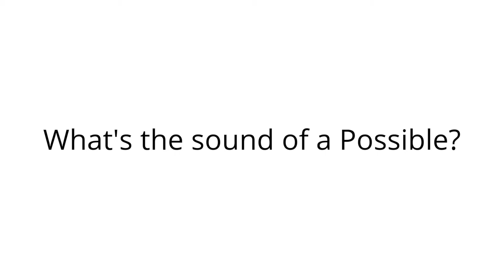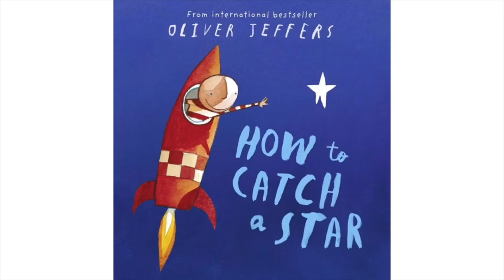Session 4 - Sounds Of Outer Space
Welcome to Episode 4 for anyone with little ones who might need a brain break for 7 mins with

* a song
* fun images
*  and a story about

What sounds might you hear in outer space?  Out in space...a place of dreams and 'possibles'.

Meet Ms. A and Biddle as they share this first episode of anything is possible in outer space!

Credit:
'Catch a Falling Star' - Composers  - Paul Vance and Lee Pockriss